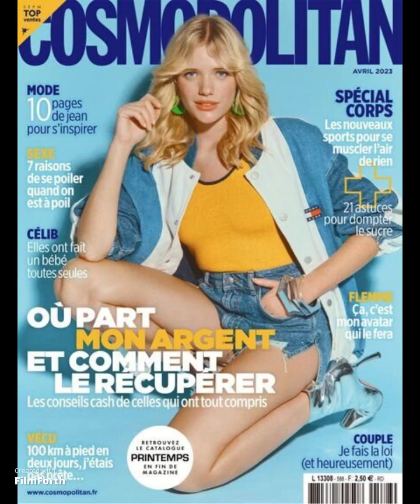Cosmopolitan Magazine April 2023 Issue